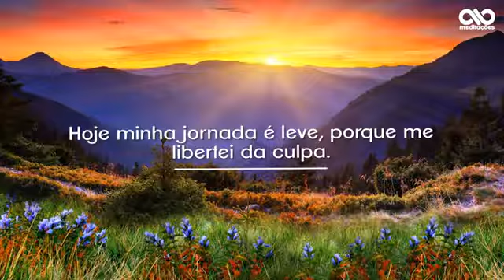Meditação para adictos em recuperação dia -21 de Janeiro.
Já tentei praticar os passos sozinho,sem reuniães, isso me levou à recaída... Deixe seu like compartilhe a mensagem se inscreva no canal ative o sininho na opção todos e receba meditações diárias para cada dia do ano Tmj só por hoje um dia de cada vez FuncioNA 💙🔷🙏🏼